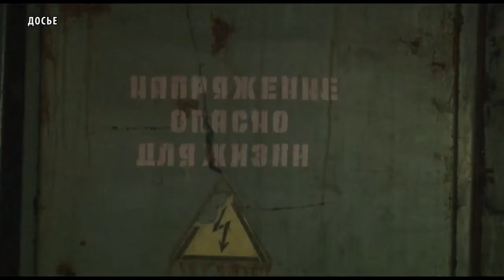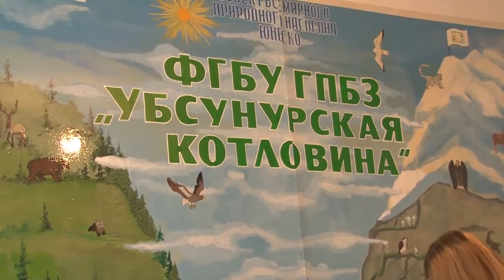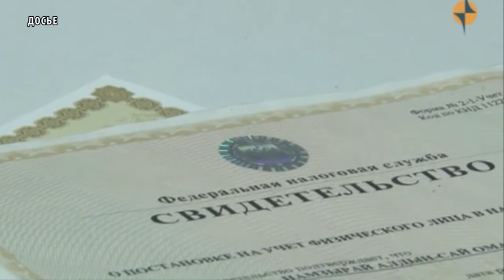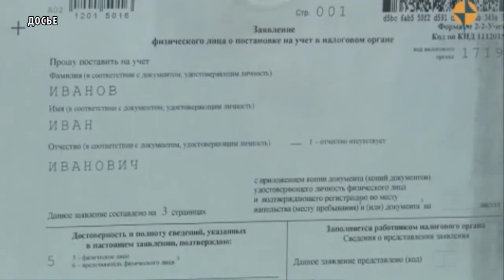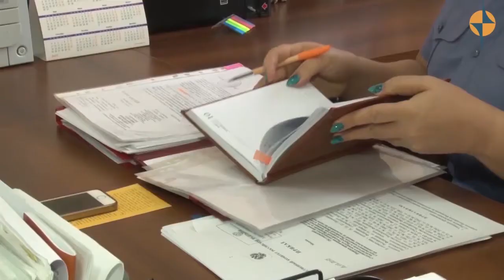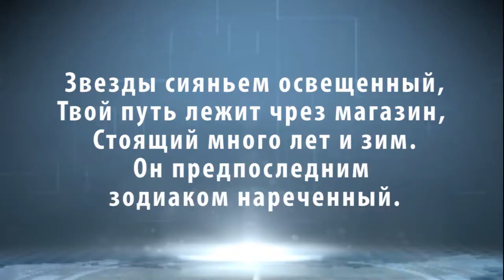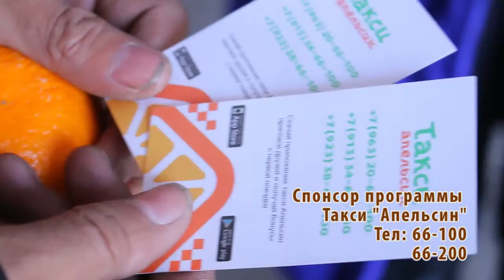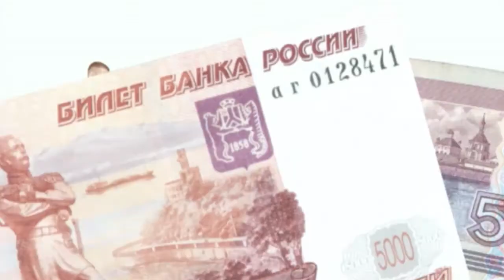НОВОСТИ ТУВЫ - Итоги конкурса новогодних поделок «Елочка, живи» - 21.12.2017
: Заповедник «Убсунурская котловина» и Клуб друзей Всемирного фонда дикой природы «Синяя птица» подвели итоги детского республиканского конкурса новогодних подделок «Елочка, живи». В преддверии нового года сотрудники заповедника предложили детям альтернативу живой срубленной елке, и создав свою новогоднюю красавицу. В конкурсе принимали участие воспитанники детских садов, школ и других образовательных учреждений республики. Подделка должна была быть красочной, аккуратной, а самое главное креативность. Всего на конкурс было представлено около 100 работ–в двух номинациях: "Сила природы" и "Вторая жизнь".